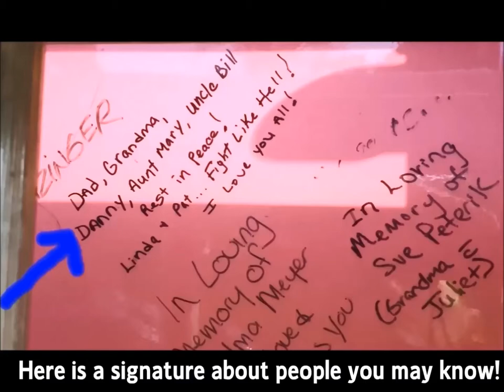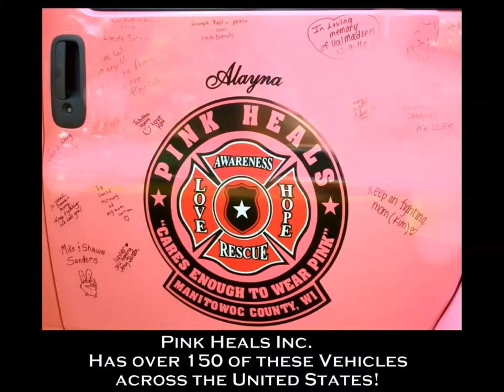Rock Cancer What Is It?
Rock Cancer 2017, defined as the biggest act of pay it forward ever seen! The Greatest fundraiser I have ever been a part of!  Includes the memory board,  the "COLTON" and more! What an amazing group of people at the Spierings Cancer Foundation!  Music by Carrie Newcomber, Song Gathering of Spirits.